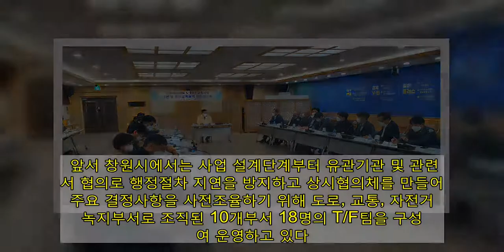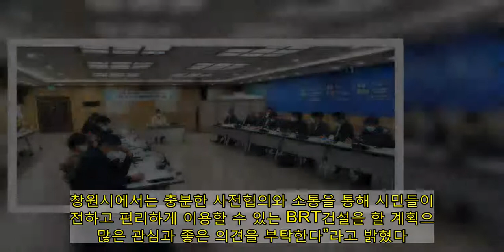창원시, 원이대로 S-BRT 구축사업 기본 및 실시설계 용역 착수보고회 개최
창원시(시장 허성무)는 7일 원이대로 S-BRT의 본격 추진을 위한 실시설계 용역의 착수보고회를 가졌다고 밝혔다. 지난 2020년 12월 경남도에서 창원 BRT의 개발계획이 고시됨에 따라 1단계 사업인 원이대로 9.3km 구간(도계광장 ~ 가음정사거리) S-BRT 구축사업의 기본 및 실시설계 용역을 착수하고 관련기관과 관계자들이 모인 가운데 착수보고회를 가지게 되었다. 보고회에는 창원시 버스개선위원회 소속 시의원, 창원시내버스협의회, 창원시내버스노동조합협의회, 경상남도, 경찰서, 도로교통공단 관계자와 S-BRT 추진을 위한 창원시 내부 T/F팀 등 총 30여명이 참석하였다. 앞서 창원시에서는 사업 설계단계부터 유관기관 및 관련부서 협의로 행정절차 지연을 방지하고 상시협의체를 만들어 주요 결정사항을 사전조율하기 위해 도로, 교통, 자전거, 녹지부서로 조직된 10개부서 18명의 T/F팀을 구성하여 운영하고 있다. 보고회의 주요 의견으로는 창원광장을 포함한 주요결정사항에 대하여 시민 및 전문가들의 의견을 사전에 충분히 수렴하여 교통체계 개편에 따른 불편을 최소화 하고 상세 설계시에는 관련부서와 사전협의하여 행정절차가 지연되지 않도록 요구하였다. 최영철 안전건설교통국장은 “BRT 사업은 대중교통체계를 획기적으로 바꾸는 사업으로서 창원시 도로의 얼굴을 바꾸어 도시이미지가 대대적으로 변화될 것이며 그만큼 우리생활에 미치는 영향이 많을 것이다. 창원시에서는 충분한 사전협의와 소통을 통해 시민들이 안전하고 편리하게 이용할 수 있는 BRT건설을 할 계획으로 많은 관심과 좋은 의견을 부탁한다”라고 밝혔다.